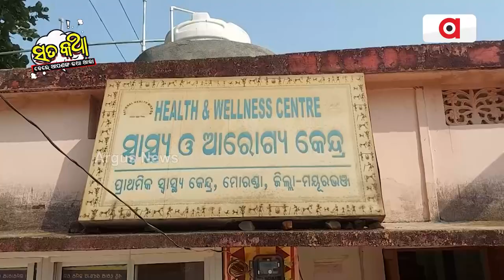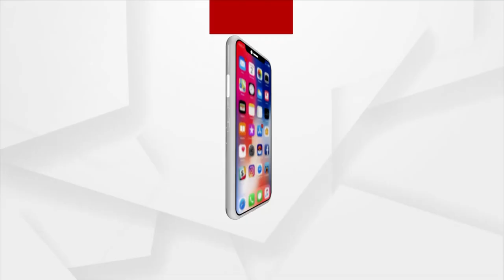Sata Katha || ଉପରବେଳା ଥୁକୁଲ (ରୋଗକୁ)